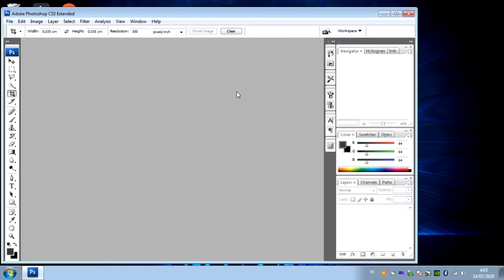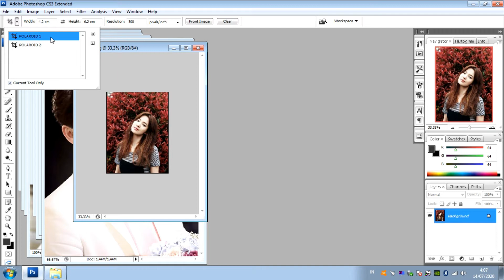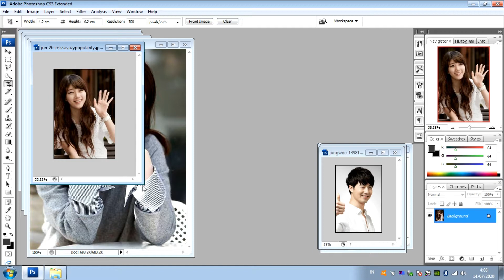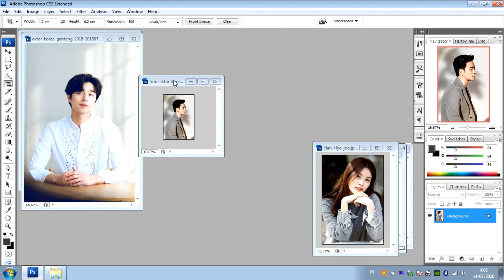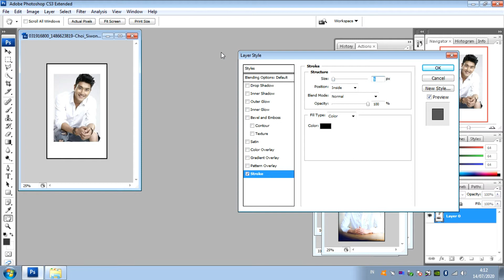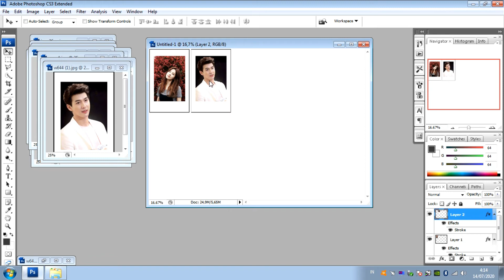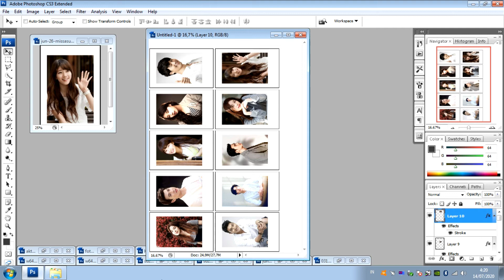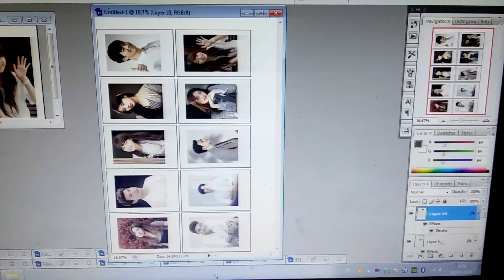cara edit poto polaroid di photoshop / adobe cs3 mudah dan simpel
cara membuat poto polaroid di photoshop adobe cs3  simpel cepat silahkan di coba